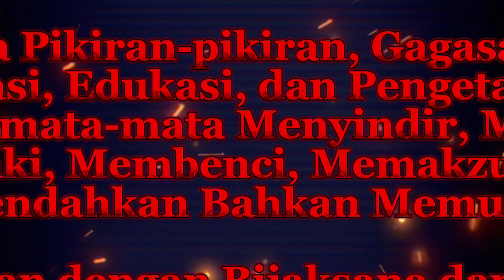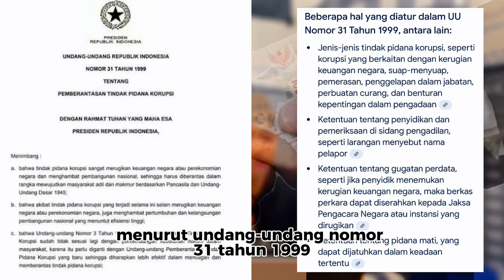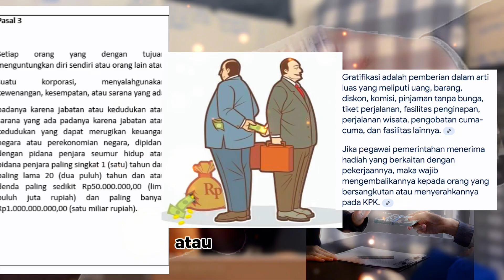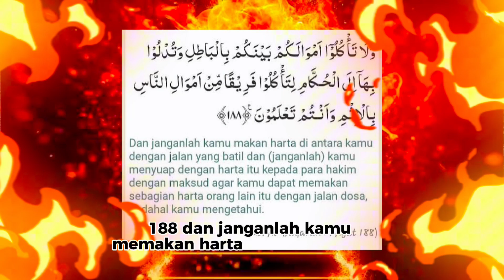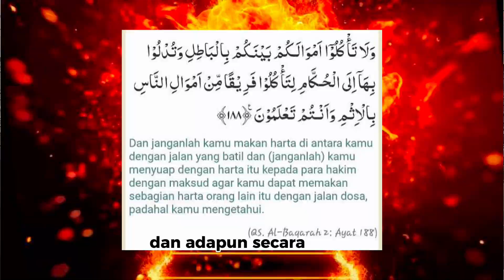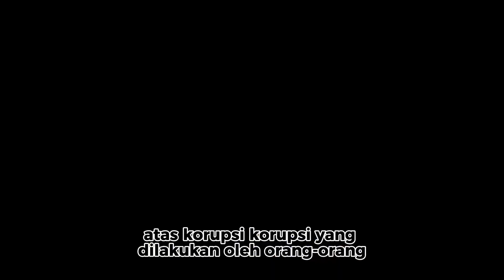MELAKUKAN KORUPSI UANG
SELAMAT DATANG PERKARAWANKU
   salam hangat dan salam sejahtera bagi semuanya bagi yang menonton.

                                                     RINGKASAN
Korupsi adalah penyalahgunaan kekuasaan atau wewenang untuk keuntungan pribadi yang melanggar hukum dan etika. Praktik ini merugikan masyarakat karena menghambat pembangunan, menciptakan ketidakadilan, dan merusak kepercayaan publik. Korupsi juga memperburuk kemiskinan dengan mengalihkan sumber daya yang seharusnya digunakan untuk kepentingan umum. Penanganannya memerlukan penegakan hukum tegas, transparansi, dan peran aktif masyarakat. Edukasi dan penanaman nilai-nilai integritas menjadi kunci untuk mencegah tindakan ini.

                                                           CATATAN
Manusia tempatnya salah jadi ambil hikmahnya tidak lupa Pengalaman adalah guru terbaik bagi kita apalagi untuk penerus bangsa yang baik dan berbudi luhur.

- Kebutuhan Gaya, Fashion, Teknologi, dan Agama.
Menawarkan kebutuhan, keinginan dan keperluan dalam sehari-hari.

- berisikan buku-buku yang kalian ghak kudet dan kupgrade.